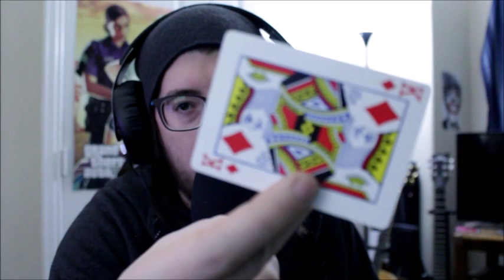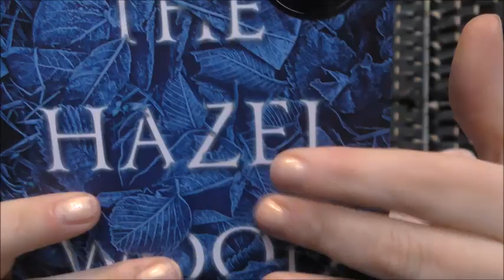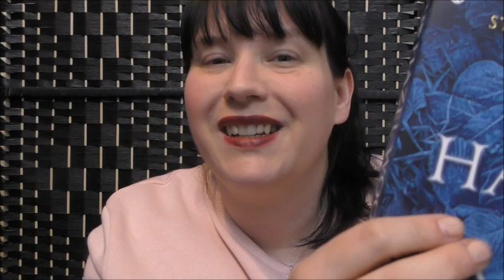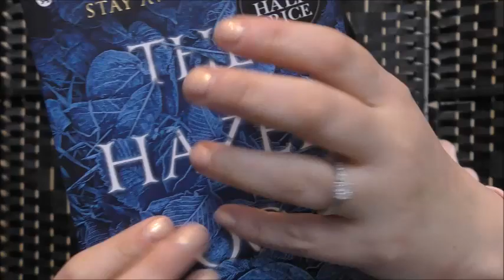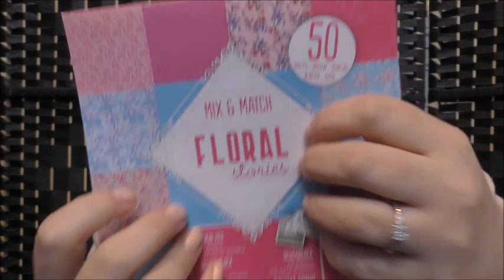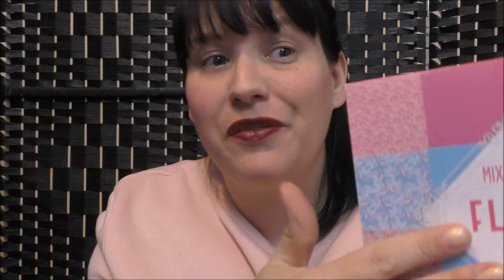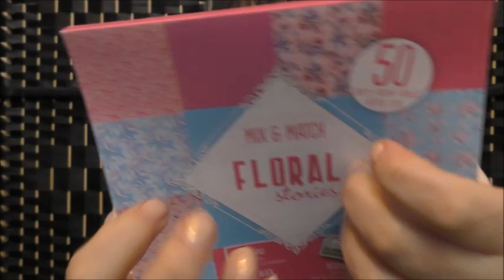The Asmr Tap Off Battle! Minxlaura123 vs MrPuppeteer ASMR - Let the Tingles begin!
Hi lovely viewers! Enjoy this ASMR video -- me vs the AWESOME - MrPuppeteer ASMR , please go check out his GREAT channel